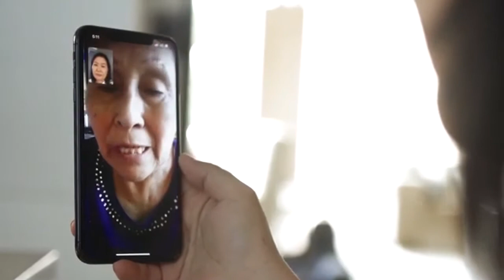🟠 KEIKO FUJIMORI - ANUNCIA NUEVO PROTOCOLO A TU LADO EN LA DISTANCIA (Fujimori 2021) 🟠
KeikoFujimori​: Sé que por ahora no podemos vernos, pero tengo una idea para seguir a tu lado cuidándonos como es indispensable. Yo no voy a exponerte.
Voy a llamarte para escuchar tus inquietudes y contarte mis propuestas.

Si quieres recibir mi llamada, escríbeme a:
Ahora más que nunca, voy a estar a tu lado.

Durante años, un sector de nuestra clase política se ha ensañado con Keiko alegando no conocer a qué se dedica la lideresa de Fuerza Popular, pues estas personas son mezquinas y poco coherentes.

Su trabajo es ser candidata presidencial de su partido y eso ha hecho desde el día siguiente de la última elección.
Entonces, su trabajo es ganar la Presidencia y se ha convertido en una política profesional que busca la Presidencia.

Keiko decidió emprender con valentía algo que hoy por hoy parecería imposible: Desarrollar un partido en beneficio de todos los peruanos, que trascienda a los apellidos, y que con presencia nacional se encuentre abierto a todas aquellas personas que, con buena voluntad, decidan trabajar por un mejor país.

Que su compromiso no es retórico, sino concreto y evidente. Ahí están las visitas a una interminable lista de pueblos olvidados, las creaciones de bases, los muchos documentos de investigación, desarrollo de conferencias, incorporación de jóvenes creativos, preparación de cuadros técnicos y políticos, mantener una bancada sólida y disciplinada durante los casi cinco años de oposición, la participación decidida en elecciones regionales y locales.

Son solo ejemplos de una larga lista de labores en las que esta mujer emprendedora decidió invertir valientemente cada minuto de su vida.

Definitivamente, un trabajo con pasión, iniciativa, liderazgo, valentía, perseverancia y mucho sacrificio. Un verdadero emprendimiento.

Si te gusto el Vídeo, dale "Me gusta" o "Compártelo" en Facebook, Twitter y Google +

La Fuerza del Fujimorismo y su Música
Arequipa - Perú